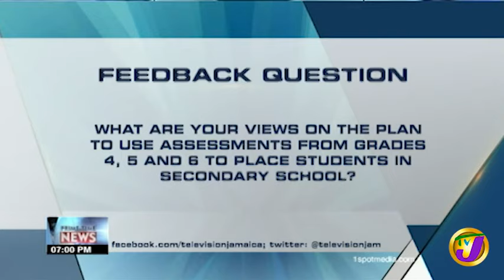Prime Time News Headlines